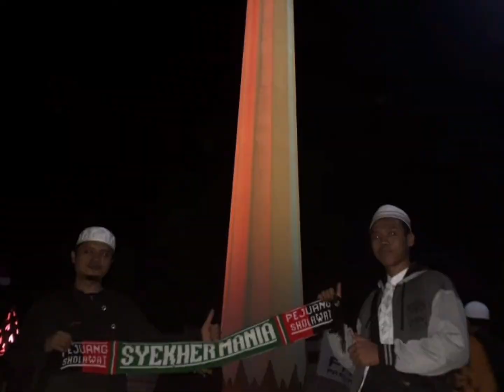Bil Barokah Wal Karomah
Bil Barokah Wal Karomah Syekh Abdul Qodir Waliyullah

Bi Syafa'at Nabi Muhammad

Bi Idzinillah Wa Ridhollah